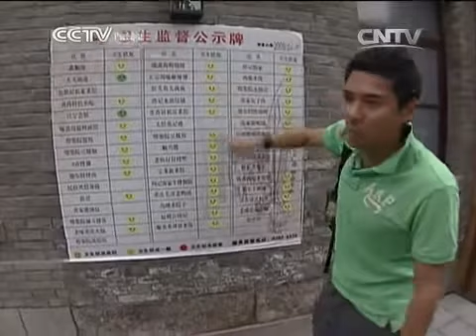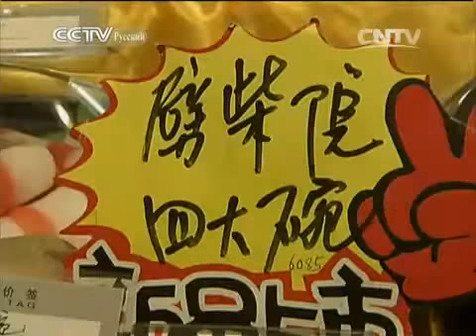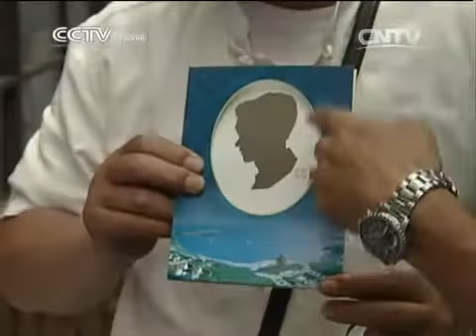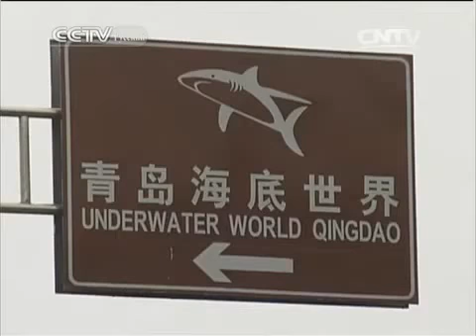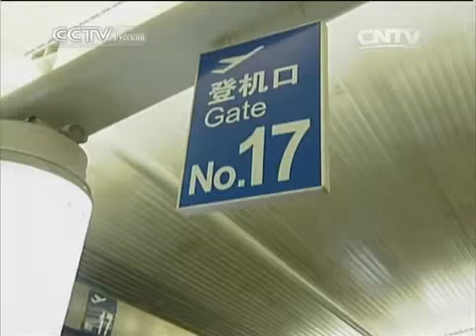Едем в Китай - Циндао-2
Передача про достопримечательности Китая. Вместе с ведущим вы побываете в различных уголках Китая и увидите его необыкновенную природу. Передача интересна для тех, кто уже находится в Китае, и для тех, кто только собирается посетить его.